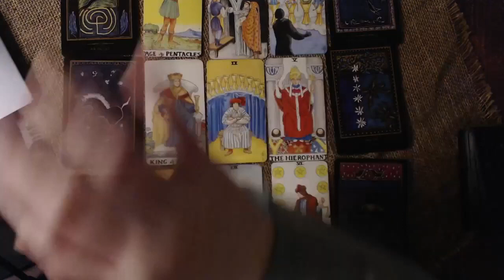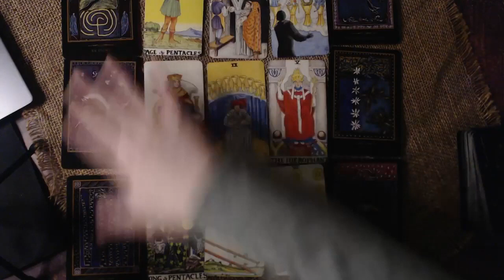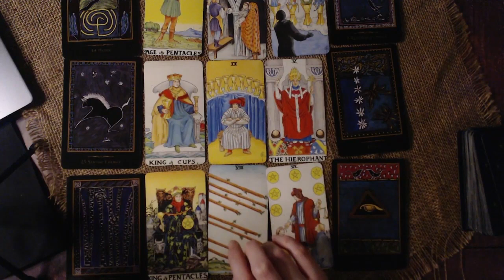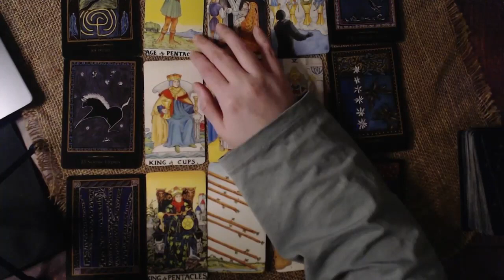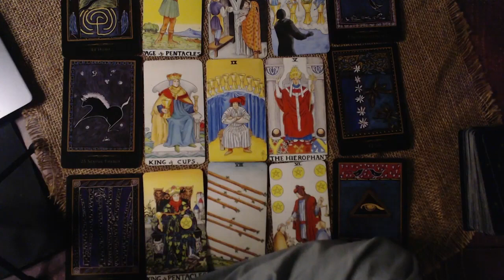VIRGO TAROT READING They took a risk on someone else